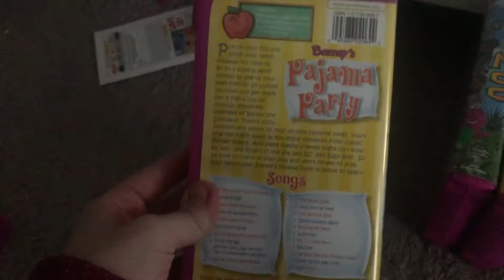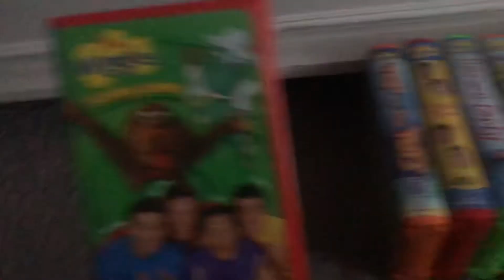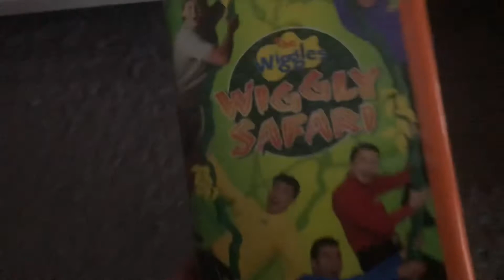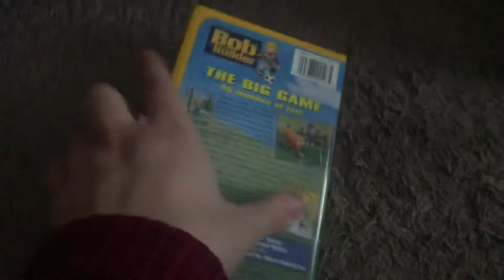My Lyrick Studios and Hit Entertainment Little Clamshell VHS Collection 2022 edition